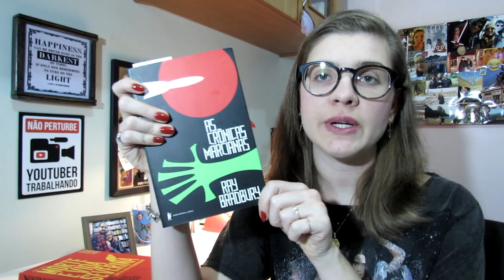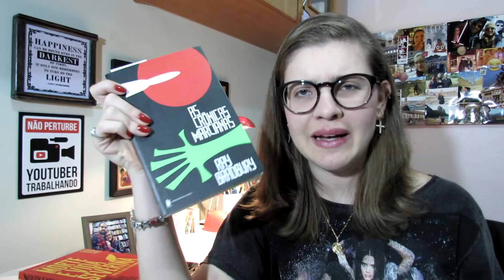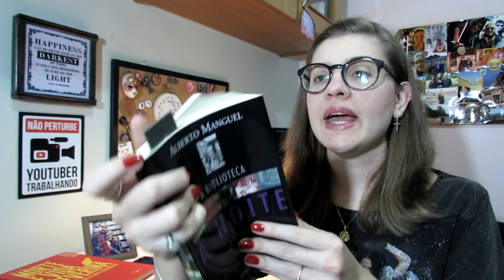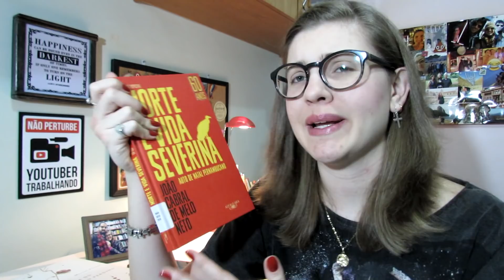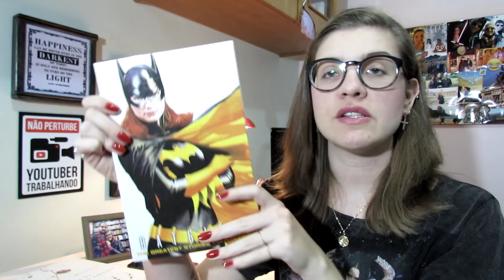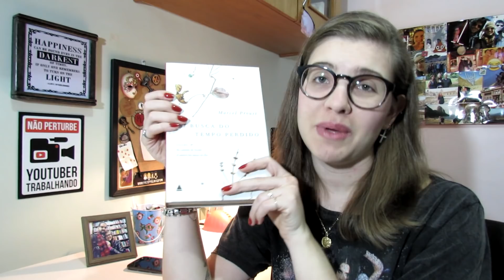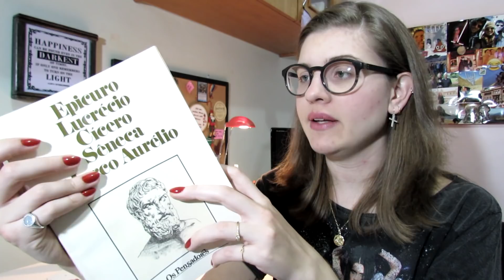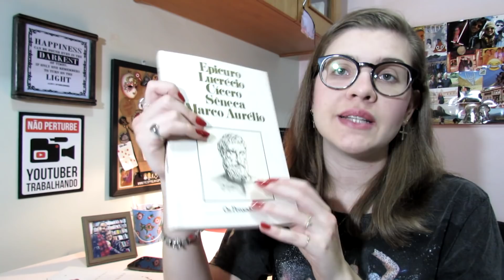O QUE ESTOU LENDO + ENCALHES! por Gabriela Pedrão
- Onde encontrar:
A festa do bode
Crônicas Marcianas
A biblioteca à noite
Morte e vida Severina
Batgirl The Greatest Stories Ever Told
Em Busca do Tempo Perdido

*MEUS CONTOS:
'A Biblioteca do Mediterrâneo'
'O véu'

CEP: 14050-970 – Ribeirão Preto – SP